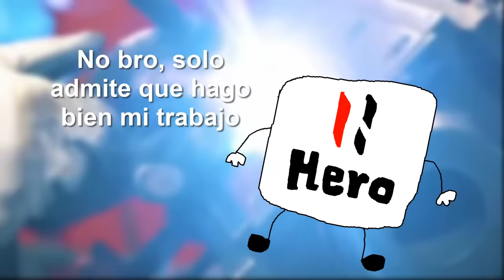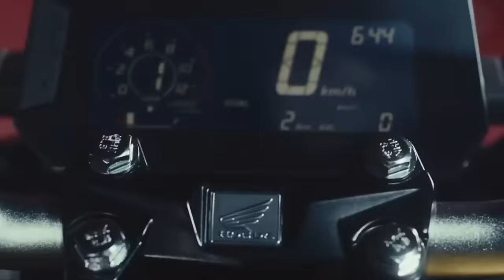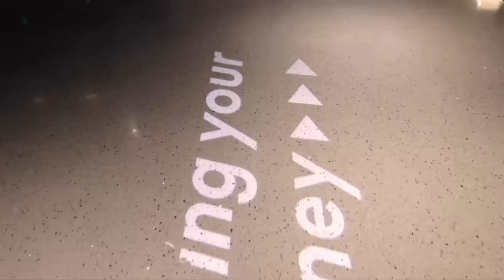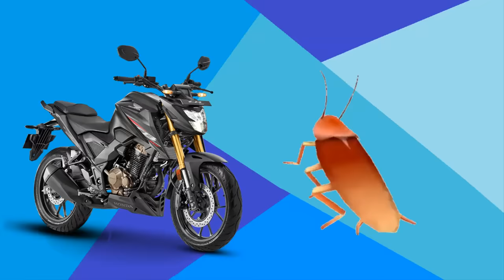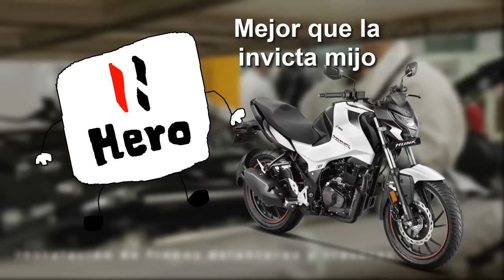¿De donde son las mejores motos?🤔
Hola simios, hoy una leve platica de algo que estaba pensando sobre la mejor marca de motos del mundo.